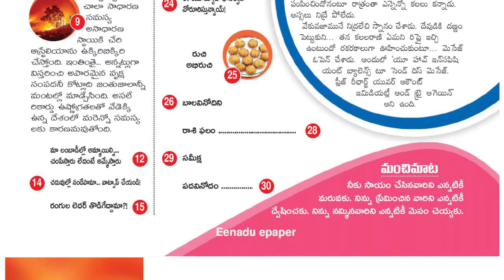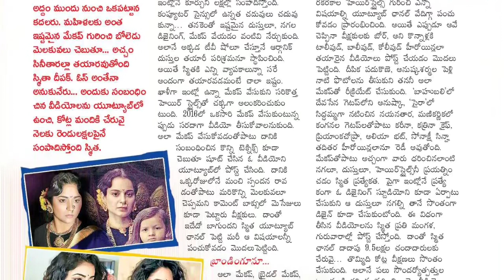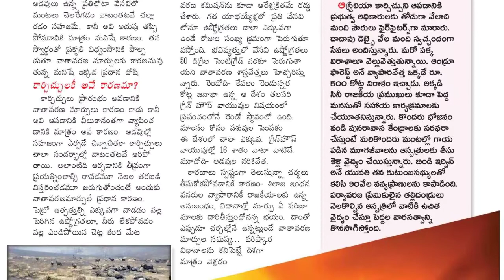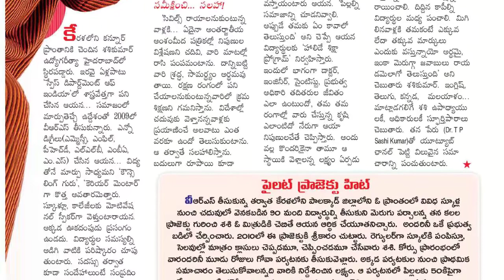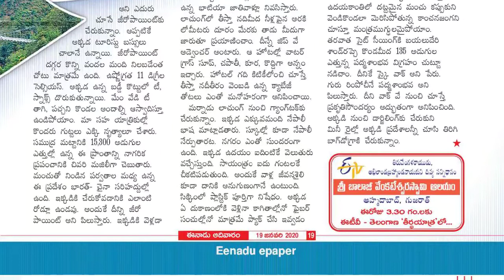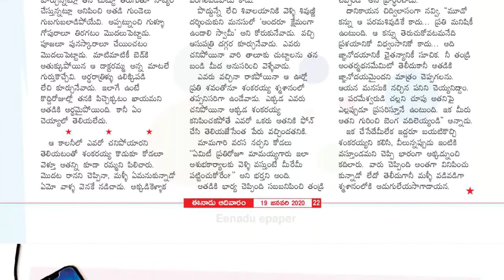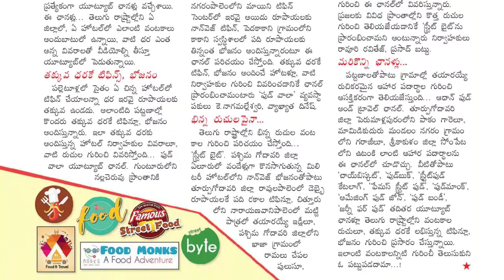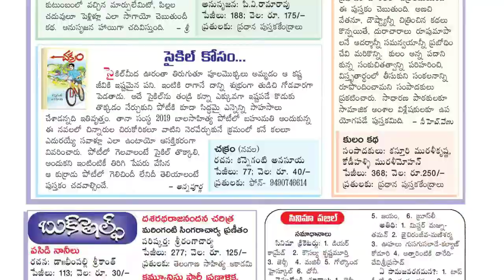EENADU SUNDAY MAGAZINE | 19-01-2020 | EENADU ADIVARAM {#{Eenadu TeluguNewspaper EenaduAdivaram}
EENADU SUNDAY MAGAZINE | 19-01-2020 | EENADU ADIVARAM {#{Eenadu EenaduAdivaram}